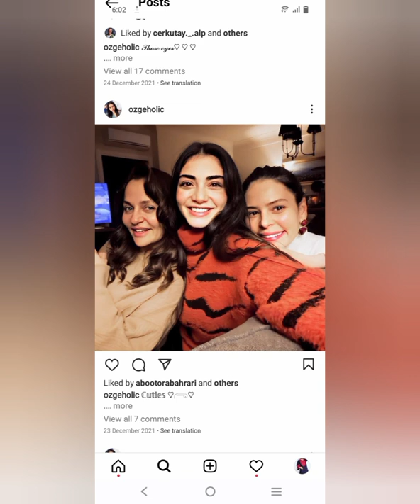Bala vs Malhun khatoon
Kurlus Usman actress bala and malhoon hatun adorable pictures